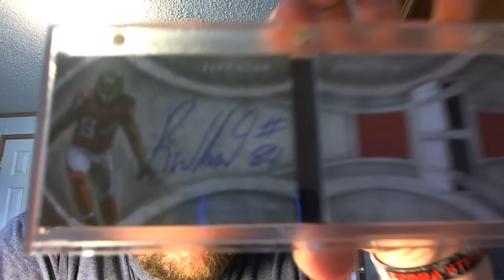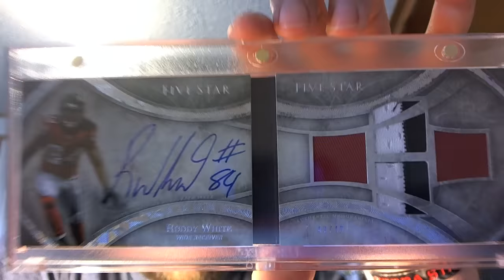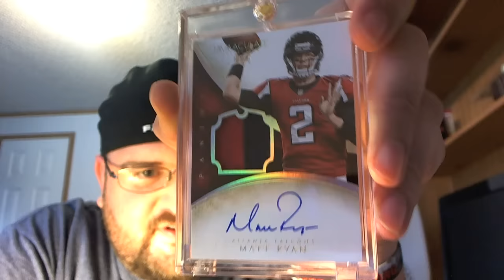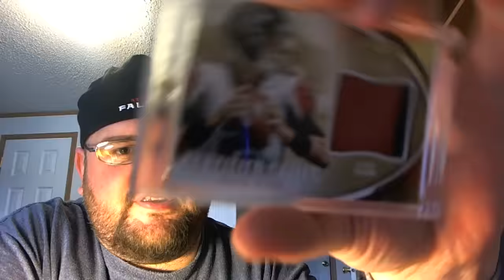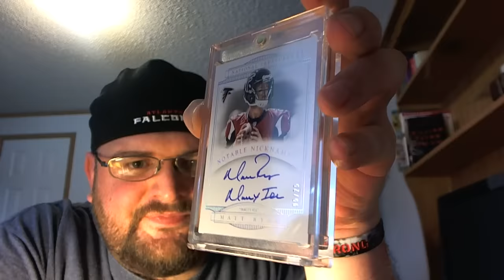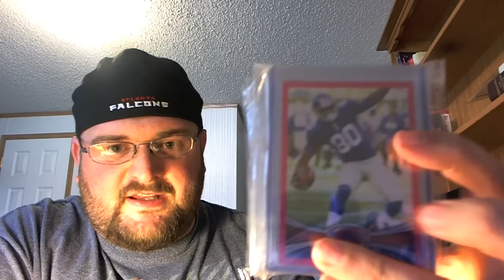All On Card Edition. Matty Ice!!!